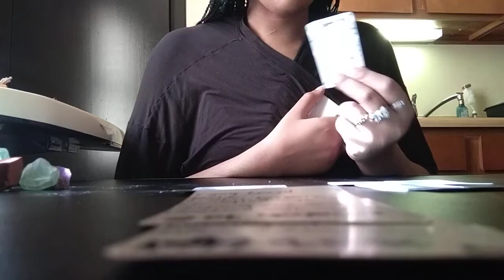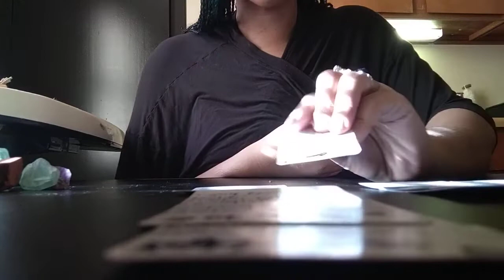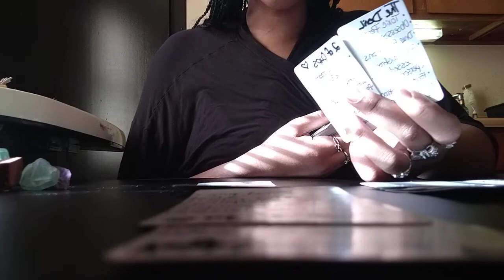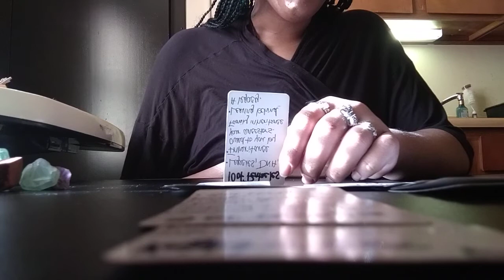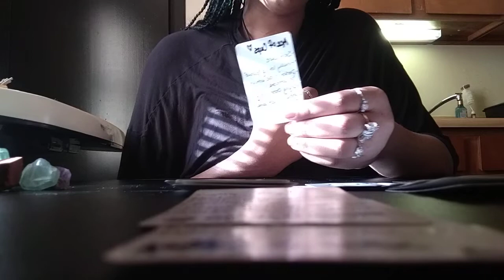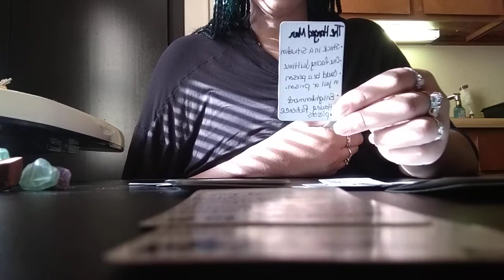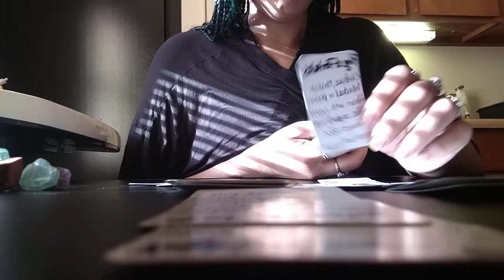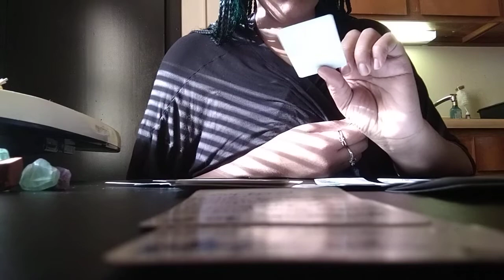Divine Masculine Reading: Realizing You're An Healer🌟